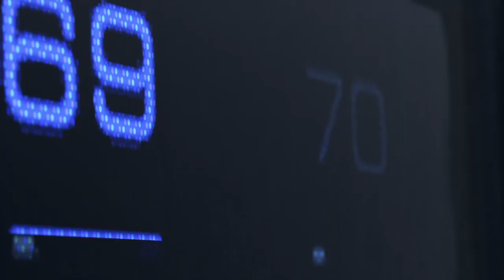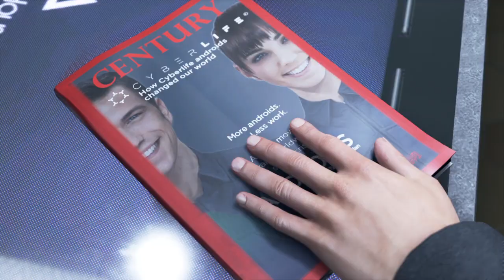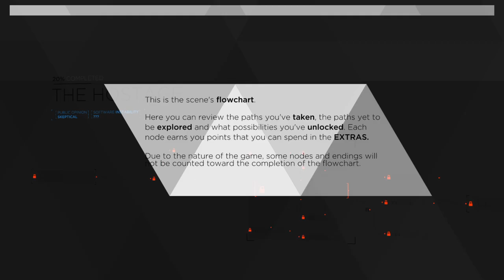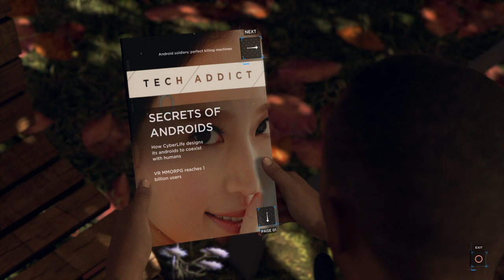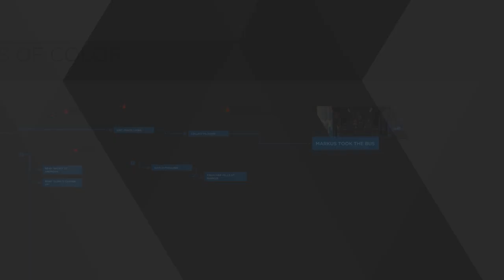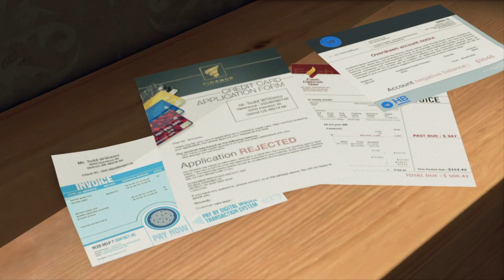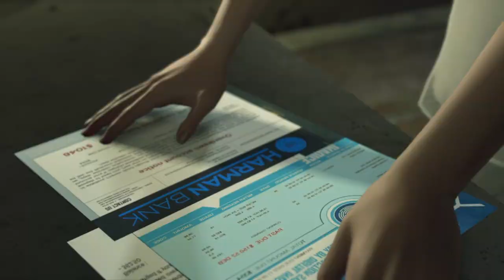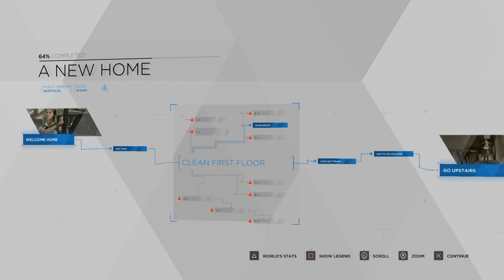Jarrod Blake plays Detroit: Become Human (Part1)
There may be an echo throughout the video. Anyways, enjoy.